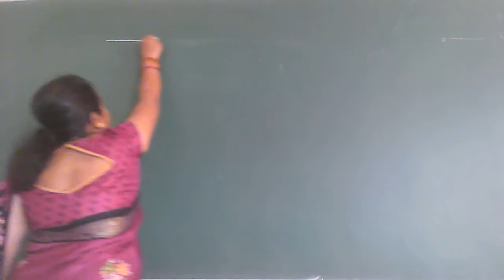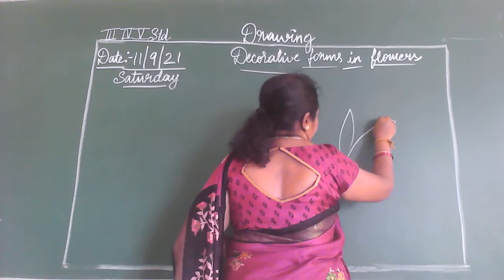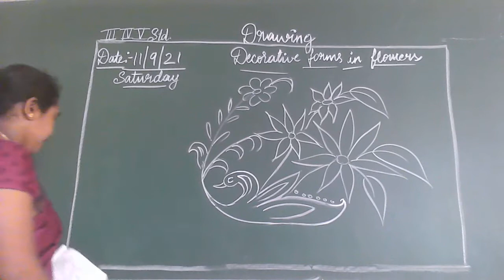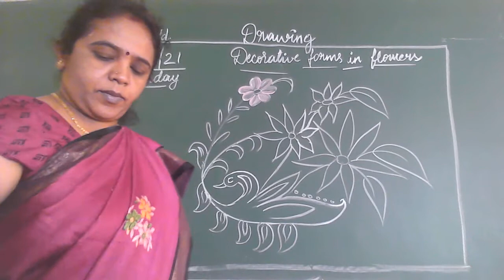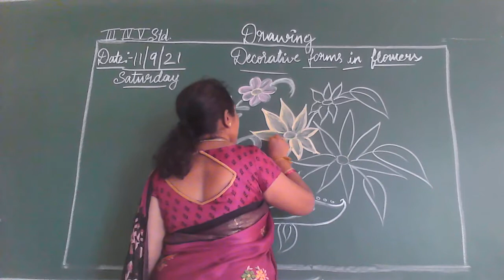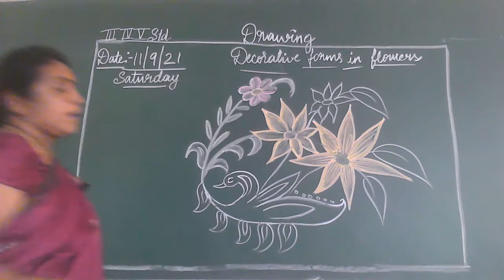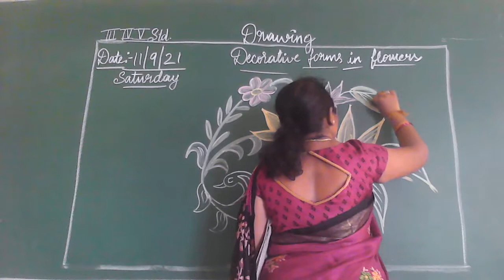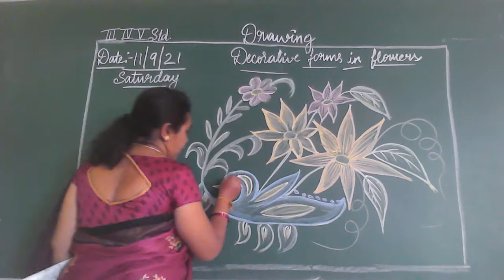3rd,4th,5th std Decorative forms of flowers, 11th Sep 2021, saturday,